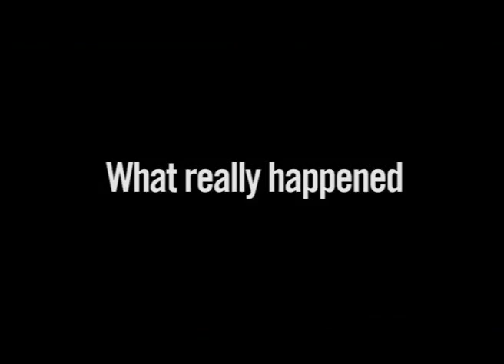BTS: How To Catch Fish Under Sail: Teresa's Big Fish Tale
A little fun and games on board Elizabeth with a big fish tale, while underway off the coast Nova Scotia somewhere. Offshore sailing and fishing and cameras to pass the time.